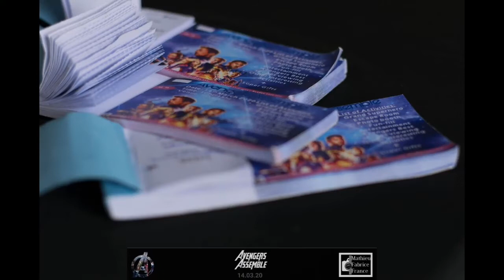Avengers Assemble Event 2020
This Event was Organised by Tourism Leisure and Recreational Management Year 2 students from the Faculty of Law&Management of the University of Mauritius in 2020. 🇲🇺  Media Coverage Done By :- Mathieu Fabrice France

Venue:POWA Réduit